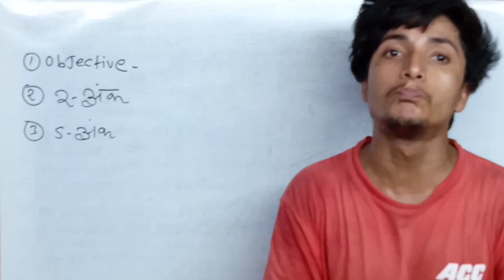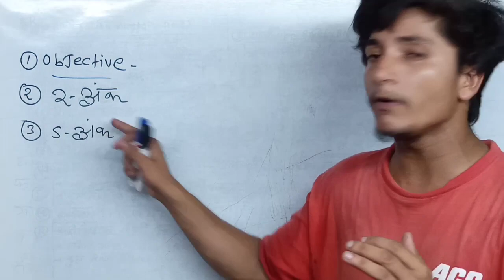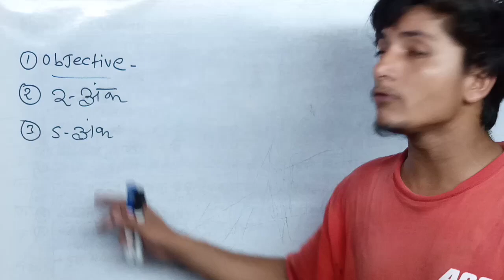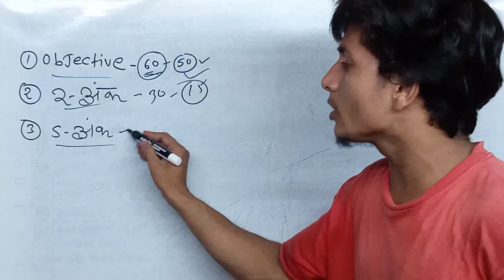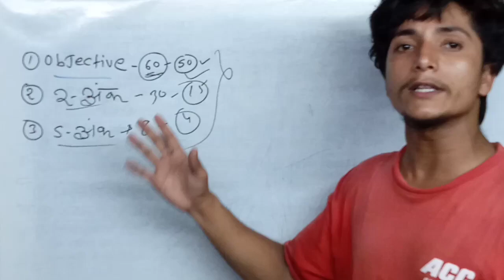बिहार बोर्ड के पैटर्न में हुआ बहुत बड़ा बदलाव || Board Exam 2024 || Bihar Board New Pattern 2024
bihar board pattern 2024
bihar board ka new pattern 2024
2024 ka new pattern bihar board
2024 ka new pattern bihar board exam
bihar board 2024 ka new pattern
new pattern 2024 bihar board
bihar board new pattern 2024
2024 new pattern bihar board

बिहार बोर्ड का न्यू पैटर्न 2024
बिहार बोर्ड का न्यू पैटर्न 2024 की संपूर्ण जानकारी
2024 में बिहार बोर्ड के न्यू पैटर्न की संपूर्ण जानकारी
2024 में न्यू पैटर्न की संपूर्ण जानकारी बिहार बोर्ड
बिहार बोर्ड के न्यू पैटर्न की संपूर्ण जानकारी
बिहार बोर्ड के न्यू पैटर्न की संपूर्ण जानकारी 2024